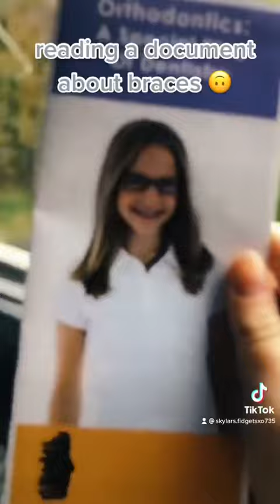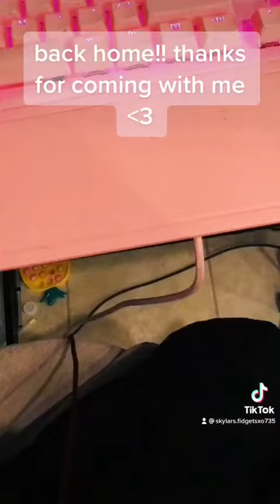Come with me to the orthodontist! Braces referral 🧚‍♀️🪐